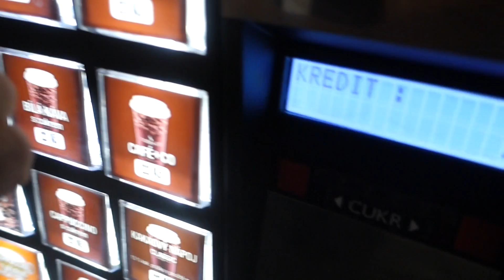6 days out - Nohy/posing/kompenzačka/nákup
23 years old bodybuilder

skype: kolo.cervca